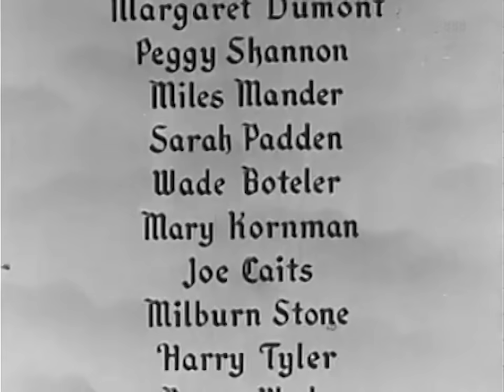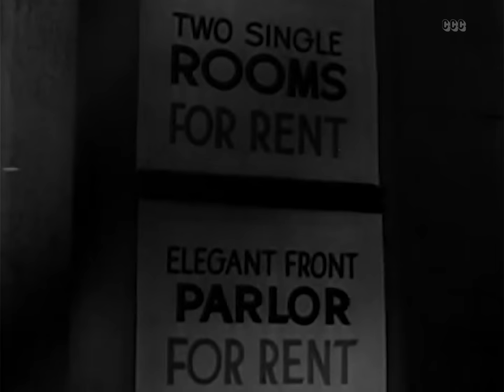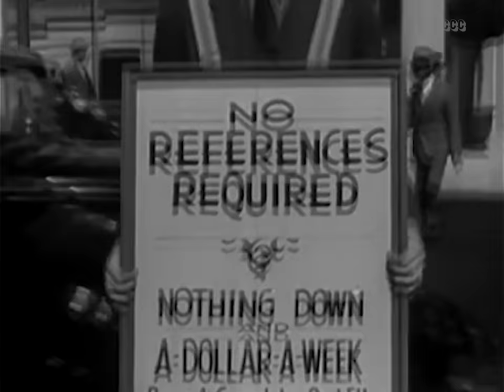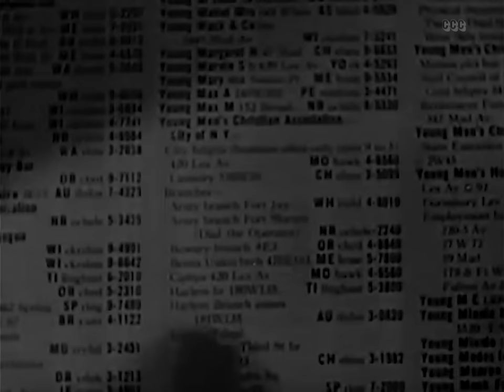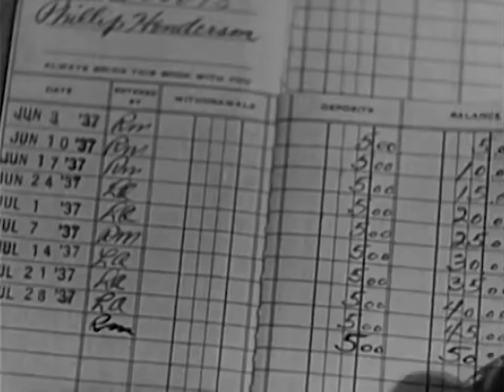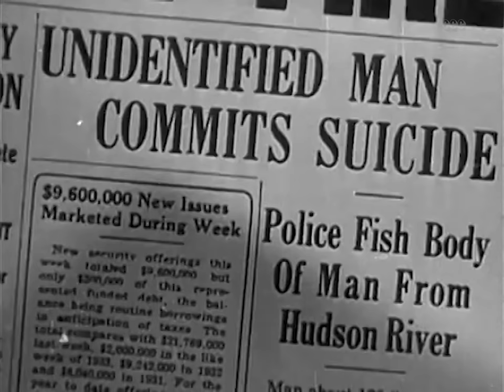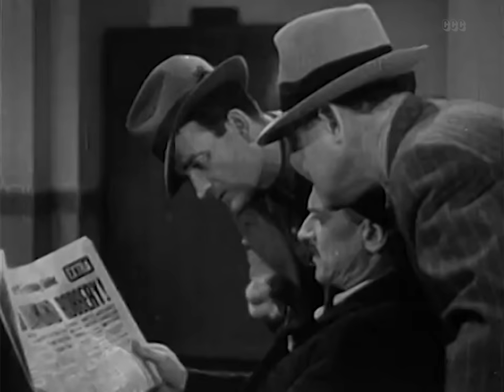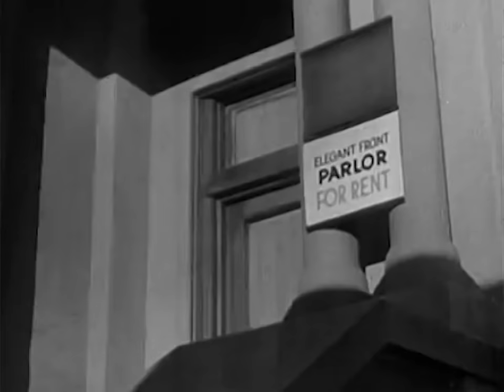Youth on Parole (1937) Crime, Drama Full Length Movie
Two strangers, a man and a woman, are framed for a jewel robbery and thrown in jail. After they get out, they join forces to track down the real thieves.

Director: Phil Rosen
Writers: Hershel Rebuas, Henry Blankfort
Stars: Marian Marsh, Gordon Oliver, Margaret Dumont
Genres: Classics, Crime,  Drama